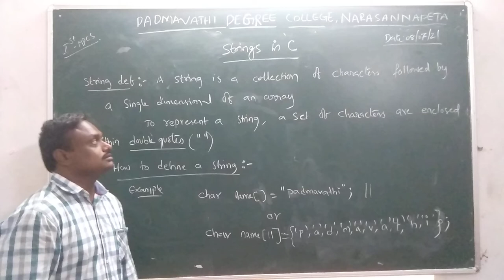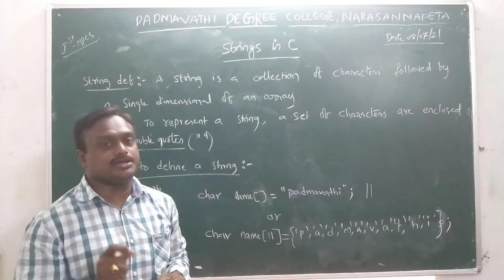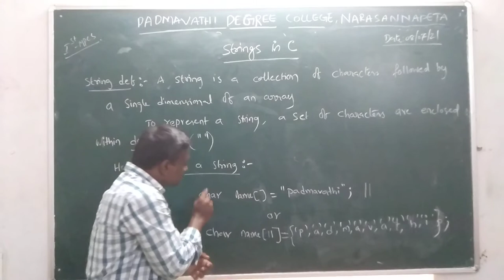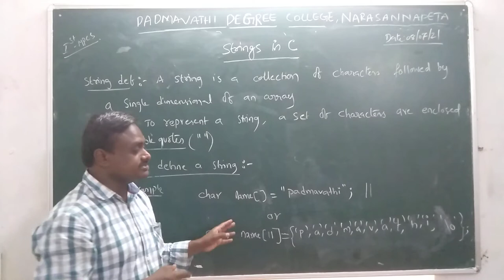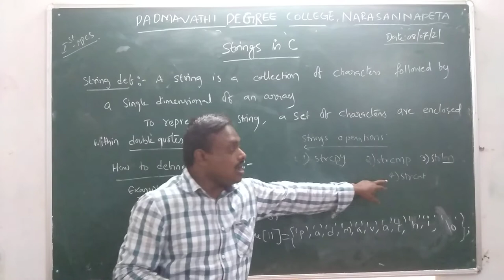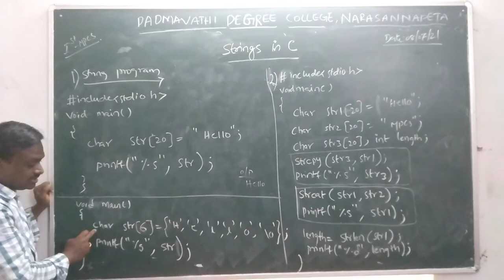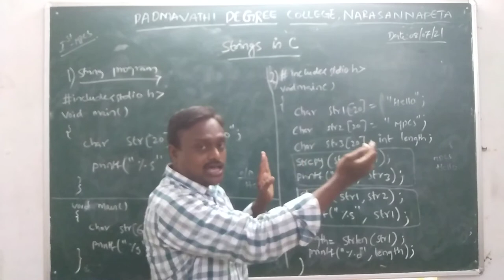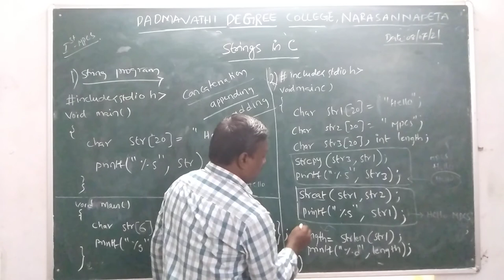BSc 1 sem MPCS - C Language class by K.Venu